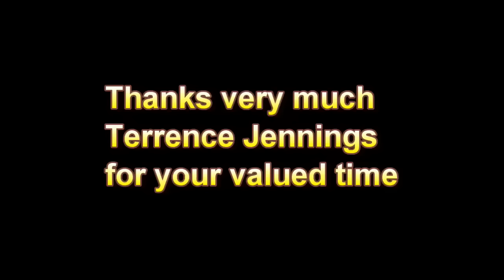Terrence Jennings shares how the physical conditioning program helps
The Olympic athlete Terrence Jennings shares how the physical conditioning program designed by Alain Alvarez and Juan Moreno contributed to his success in London 2012